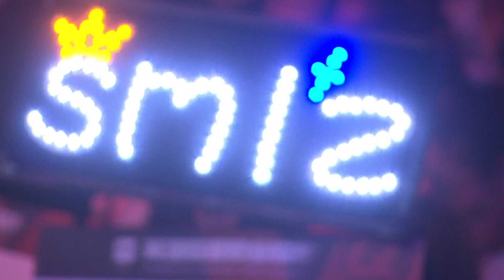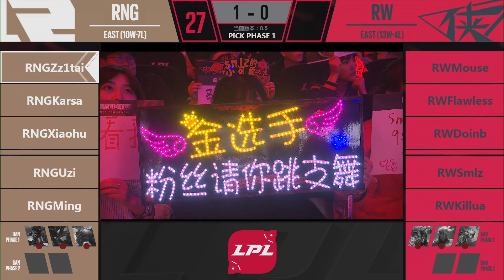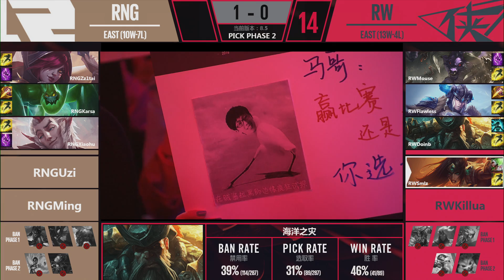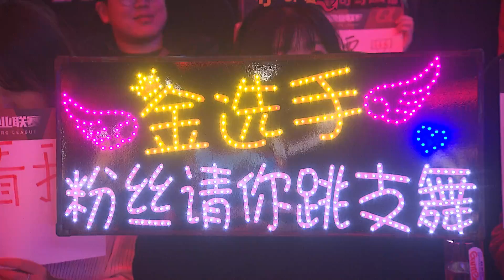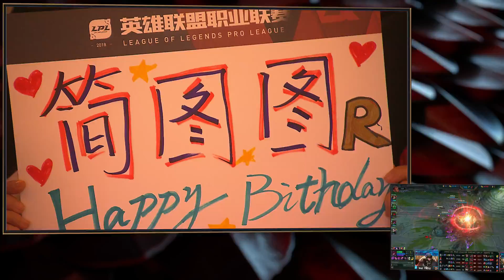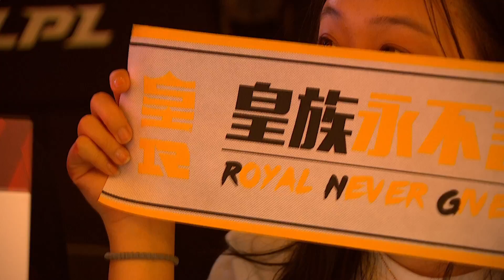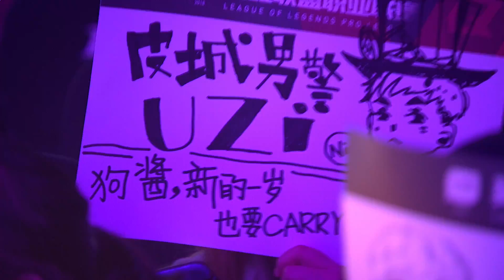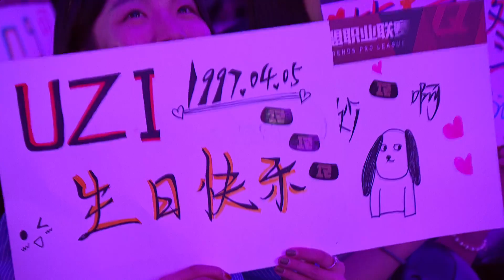【LPL春季賽】第10週 RNG vs RW #2